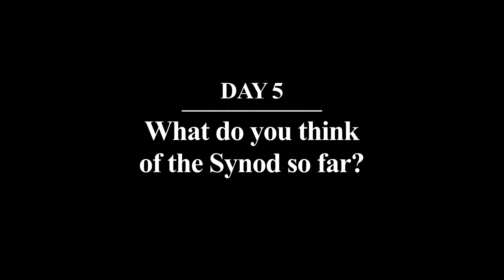(ENG) Interview with +Ignatius Suharyo Hardjoatmodjo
Day 5: From inside the 2014 Synod of Bishops on the Family, Salt and Light TV spoke to Archbishop Ignatius Suharyo Hardjoatmodjo of Jakarta, Indonesia.